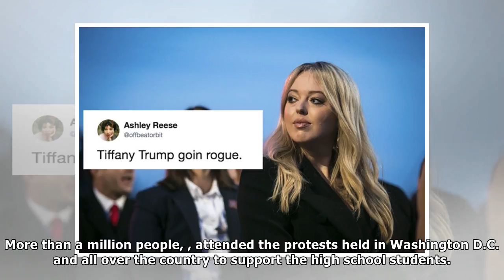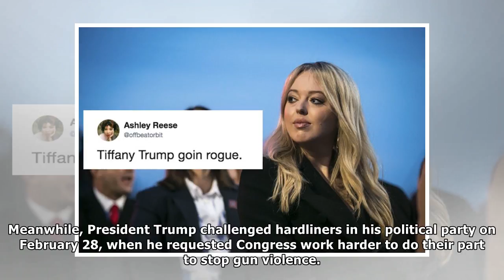Tiffany Trump Likes an Instagram Post That Included an Anti-GOP Sign, Twitter Reacts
Presley Ann/Patrick McMullan via Getty Images has created a stir by liking an Instagram post that featured a sign taking a dig at the Republican party. featured several photos taken at the protest for...